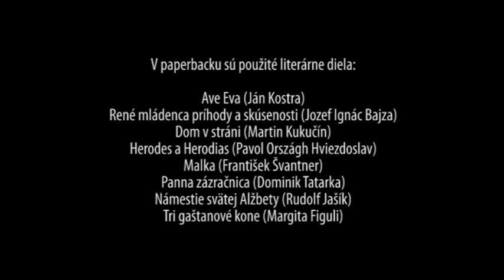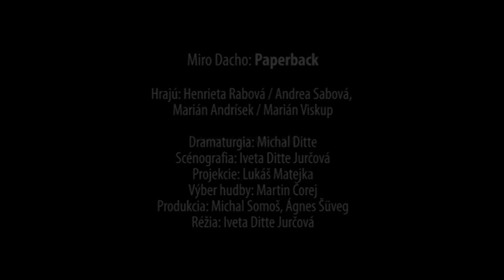Paperback (trailer)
MIRO DACHO: Paperback

camera, edit by akjetam produkt

Dramaturgia: Michal Ditte
Scénografia: Iveta Ditte Jurčová
Videoprojekcie: Lukáš Matejka
Produkcia: Ágnes Šuveg, Michal Somoš
Réžia: Iveta Ditte Jurčová

Hrajú: Henrieta Rabová/Andrea Sabová, Marián Andrísek/Marián Viskup a Alena Senešiová

Inscenácia Paperback mapuje diela slovenskej literatúry, ktorých ústredným motívom je intímny vzťah muža a ženy v rôznych jeho podobách a etapách. V inscenácii sú použité úryvky diel Ave Eva (Ján Kostra), René mládenca príhody a skúsenosti (Jozef Ignác Bajza), Dom v stráni (Martin Kukučín), Herodes a Herodias (Pavol Országh Hviezdoslav), Malka (František Švantner), Panna zázračnica (Dominik Tatarka), Námestie svätej Alžbety (Rudolf Jašík) a Tri gaštanové kone (Margita Figuli).

Rámcujúcim príbehom defilujúcich literárnych diel je stretnutie mladej nádejnej recitátorky s mladým provinčným filmárom. Ich úlohou je vyrobiť film na tému: slovenská literatúra. Stretnutie je zárodkom nového vzťahu a je navyše úzko prepojené s osudmi postáv z literárnych diel, ktoré prostredníctvom nich ožívajú, ale zároveň, aj ovplyvňujú ich vzťah.

Inscenáciou Paperback a zvolenou témou lásky v slovenskej literatúre chceme priblížiť študentom stredných škôl (ktorých sa táto téma z hľadiska ich veku bezprostredne dotýka) diela našich literátov v novej príťažlivej forme s využitím moderných multimediálnych technológií.